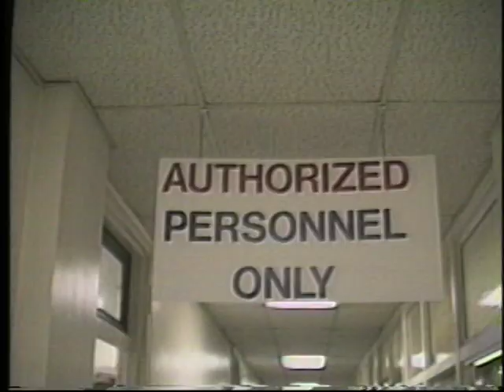Therman Toon: Tribute To Pioneer Black News Photographer in Boston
From the time capsule - 1986 - When the Boston Association of Black Journalists decided to pay tribute to four pioneering news photographers who began their television careers in the 1960s and '70s, it was my privilege to turn the camera on each one of them to highlight their work and their role in advancing the coverage of people of color in the City of Boston.  Using my own camcorder, I followed each photographer around as they worked with reporters and did their jobs in the field.  Then, I recorded interviews with friends, family and colleagues of the four men so as to glean from those closest to them what made each one exceptional.  Each gentleman was special but I think this profile of Therman Toon - who lived in Boston and who sent his children to the public schools during a period of racial turmoil - best epitomizes the pressure and the difficulties each man endured as they blazed a trail so that others might follow.

- Video Scrapbook - The companion channel to VideoCollectabes - where you'll find an even wider variety of reflections of our ever evolving world.

LAUGHABLE TV NEWS MOMENTS AND FUNNY OUTTAKES from Local Public Television and Regional Cable TV News

A revival of vaudeville: Old school meets new school

Heavy rain turns neighborhood into a lake of sewage

Banning Billboards to Beautify the Neighborhood